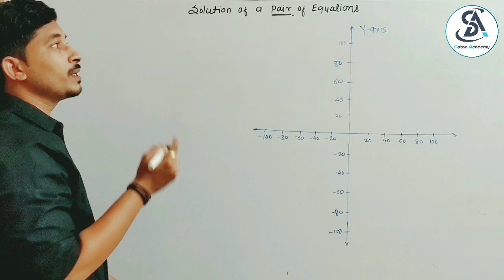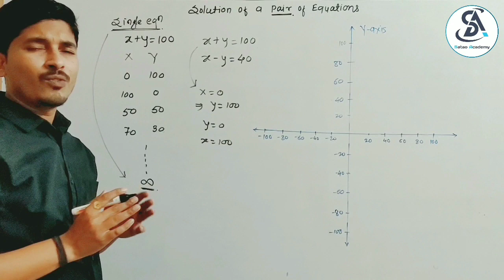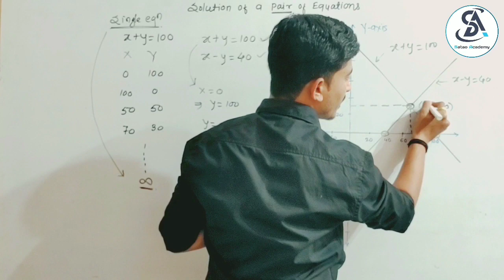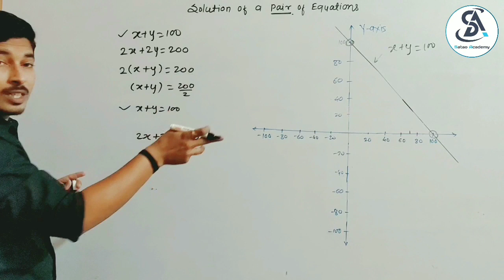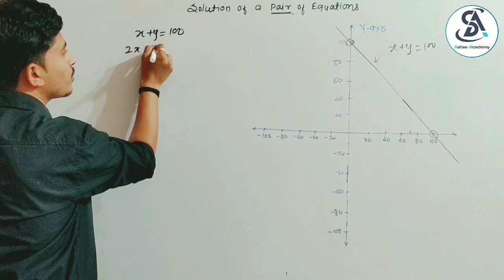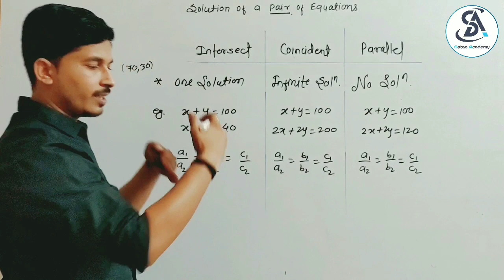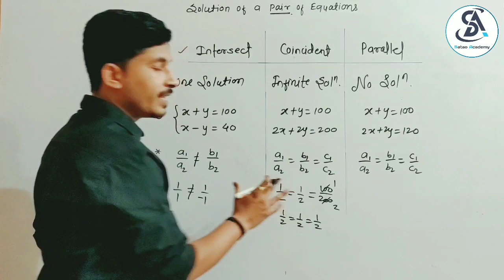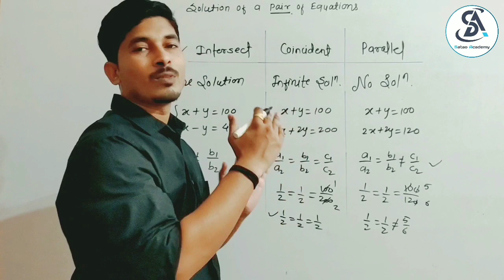Linear Equations in Two Variables | marathi | class_10 | MSB New Syllabus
Linear Equations in Two Variables in Marathi